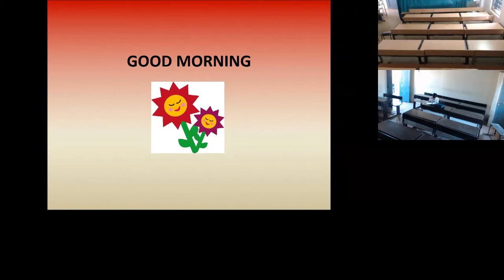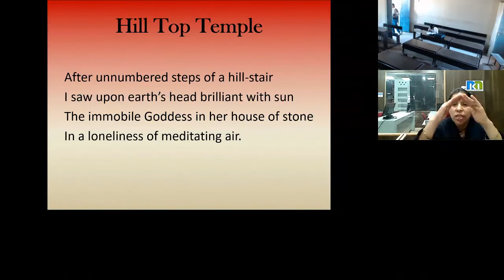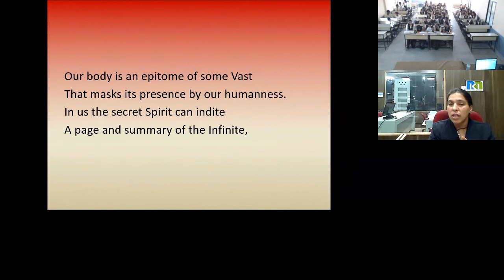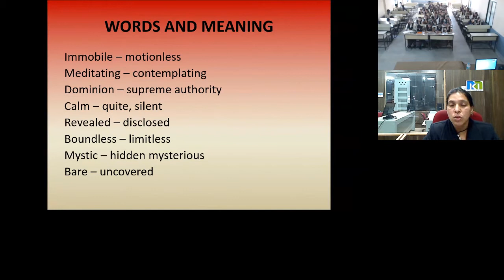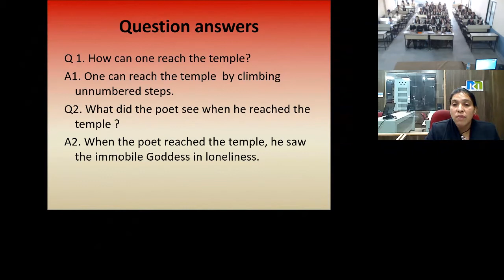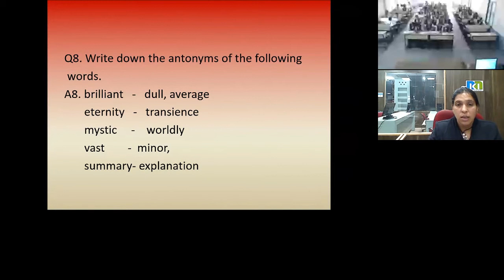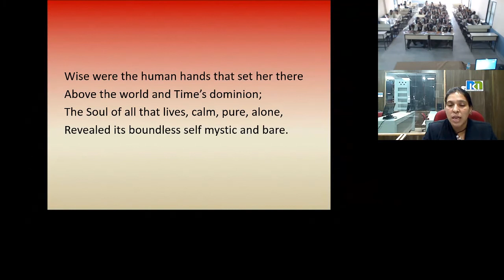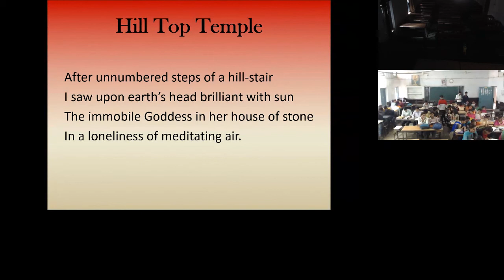Mrs. Almas Beg 30 Nov 2017 12th English